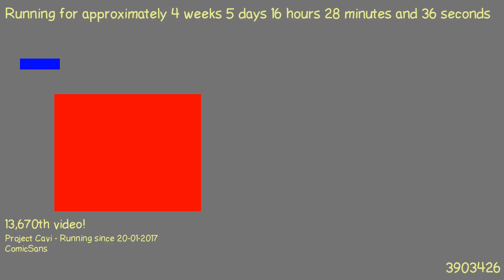1487860367 - Webdriver Cavi - H